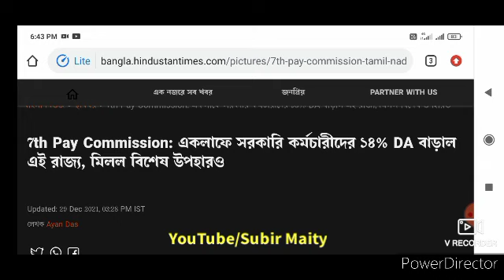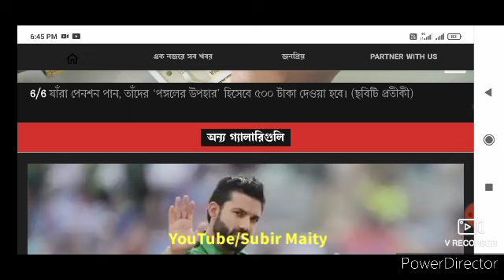DA latest update. ডিএ লেটেস্ট আপডেট